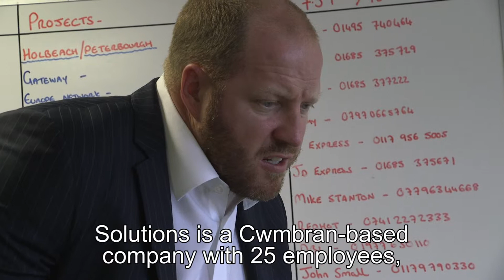FINALIST Freight Logistics Solutions - Small Employer of the Year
Freight Logistics Solutions (FLS) - Small Employer Finalist - Apprenticeship Awards Cymru 2018